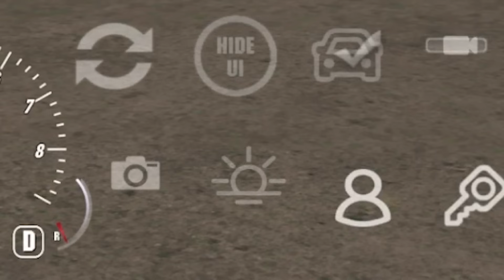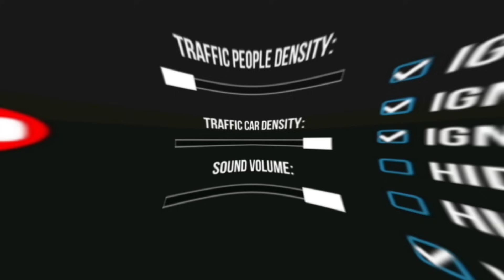BÜTÜN SERVERLARI GEZDİM !! #2 | EN UCUZ vs EN PAHALI | Car Parking Multiplayer